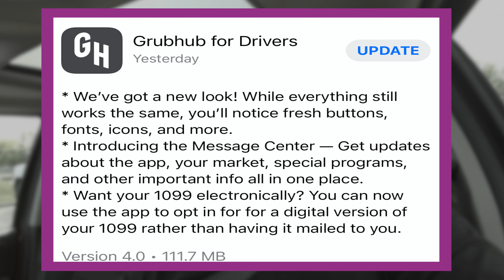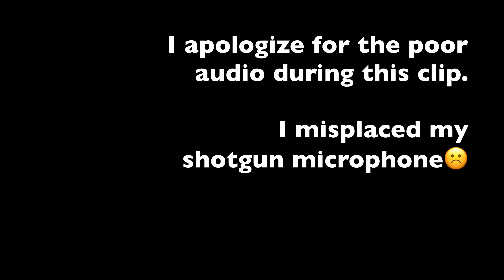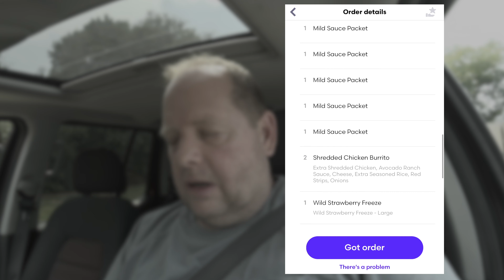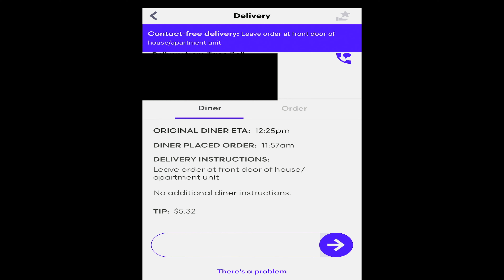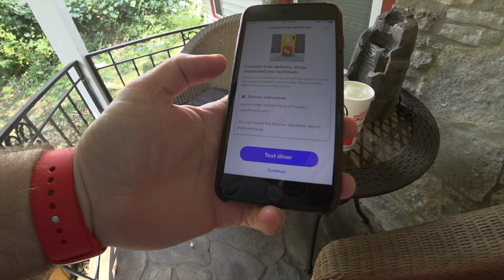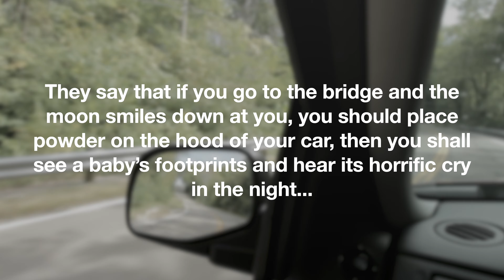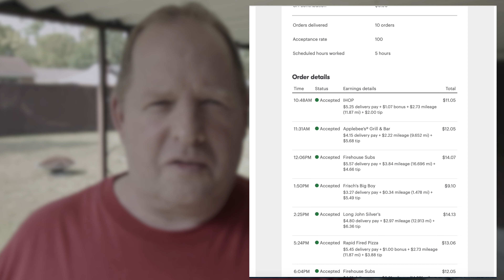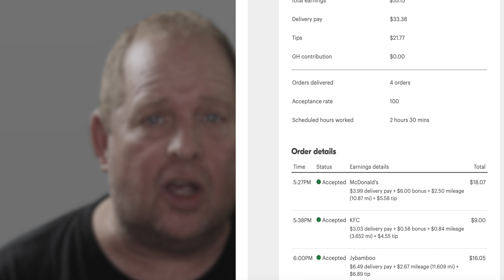GrubHub Driver: Program Level: Pro Experiment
Grubhub Driver Program Level Pro Experiment. How Did it go?
I wanted to try something with Grubhub's program level pro. Is it worth being at that level, compared to being at a partner level? Five days. Wednesday through Sunday, I scheduled blocks for 23.5 hours on a program level: Pro
Is It worth gaining and keeping yourself at an of minimum acceptances rate of 85% with Grubhub? Watch the whole entire video to learn from my experience and final thoughts.

Plus a thumbs up 👍 helps my channel get more recognized in youtube's algorithm.
You're Awesome as Shazbot!

Awesome products and designs by me, yours truly. From amazing clothing line to fantastic accessories. Check it out.  ➡️ ScottKennard.redbubble.com 👕

Creating Video Content is a HUGE passion of mine, and I really put a lot of work
into each video, and I LOVE IT!

~ Learn From My Mistakes, People 🤨 ~